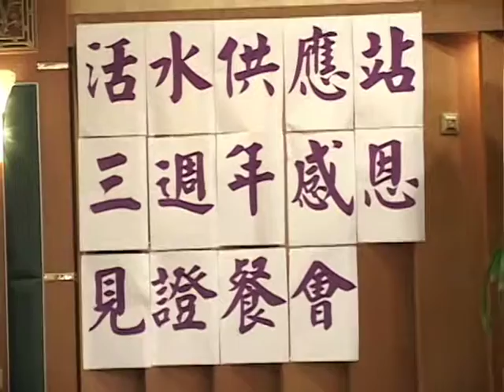4/4 活水供應站 3 周年見證餐會 紀念影片